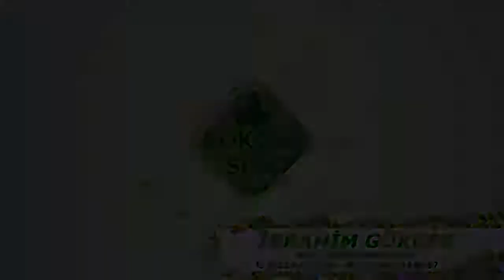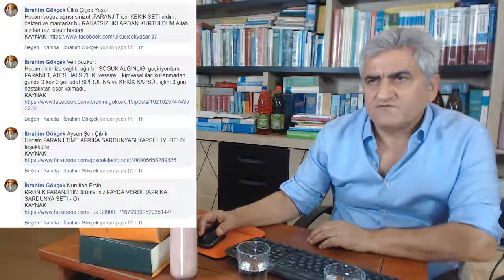Faranjite Ne İyi Gelir?, Faranjite Bitkisel Çözüm, Afrika Sardunyası'nın Faydaları Nedir?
Faranjit Nedir ?, Faranjite Ne İyi Gelir?, Faranjite Bitkisel Çözüm, Afrika Sardunyası'nın Faydaları Nedir?